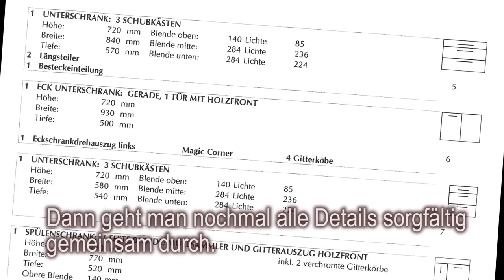Massivholzküche in fränkischer Elsbeere - Entstehung und Fototermin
Das Video dokumentiert die wunderbare Zusammenarbeit mit sympathischen Kunden am Beispiel der Massivholzküche in Elsbeere von Familie Mader. Die Elsbeere ist eine Verwandte der Vogelbeere und das Wertvollste was Franken an Holz zu bieten hat, deswegen müssen Kunden auch immer einen Elsbeerenschnaps drauf trinken. Alle Küchen der Möbelmacher auf der Homepage: